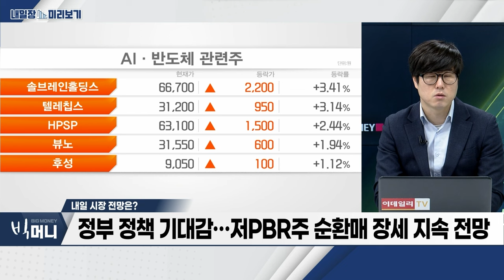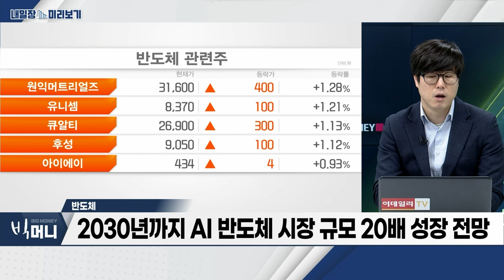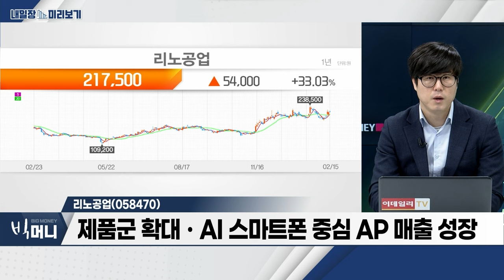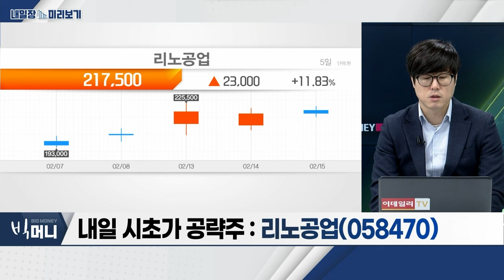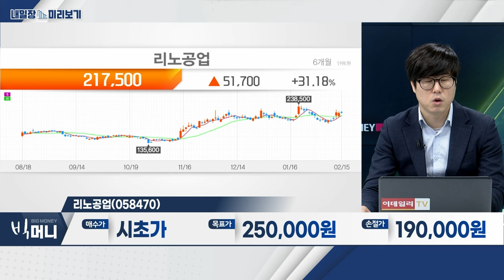리노공업(058470)... AI 시장 성장에 따른 수혜 본격화 / 반도체... AI 반도체 시장 ‘메가트렌드’ 부각_내일장 미리보기 (20240215)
- AI 반도체 시장 ‘메가트렌드’ 부각
- 2025년 클라우드 AI → 온디바이스 AI 확산
- 2030년까지 AI 반도체 시장 규모 20배 성장 전망

- AI 시장 성장에 따른 수혜 본격화
- 제품군 확대‧AI 스마트폰 중심 AP 매출 성장
- 2024년 AI 시장 개화... 실적‧밸류에이션 리레이팅 기대